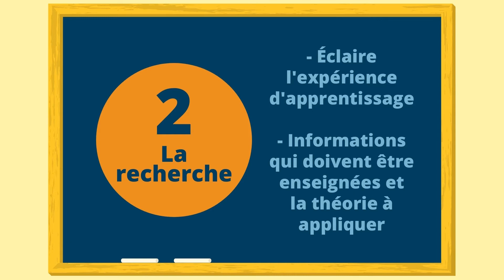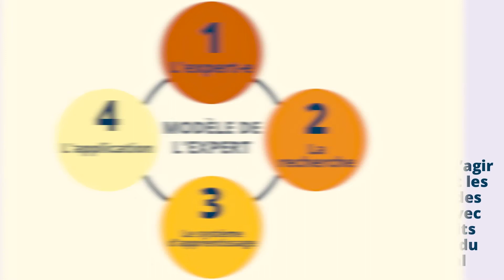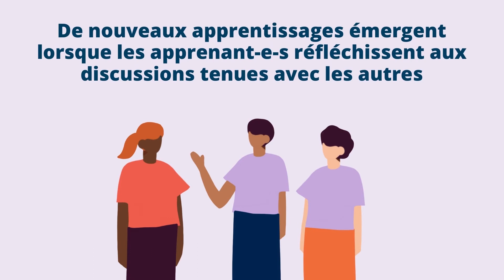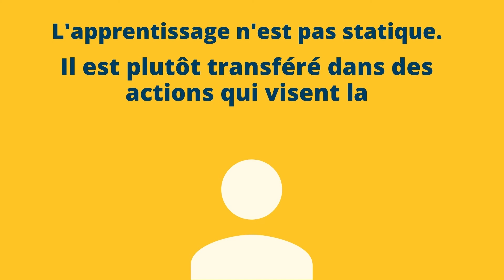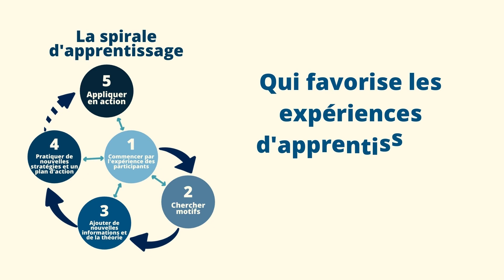La spirale d'apprentissage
Cette vidéo explique la spirale d’apprentissage, un modèle d’apprentissage qui engage les apprenant-e-s à construire activement leur expérience d’apprentissage, les encourageant à mettre en pratique leurs nouvelles connaissances.